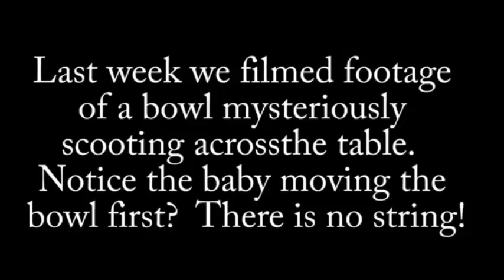Ghost PLAYING WITH A CHILD